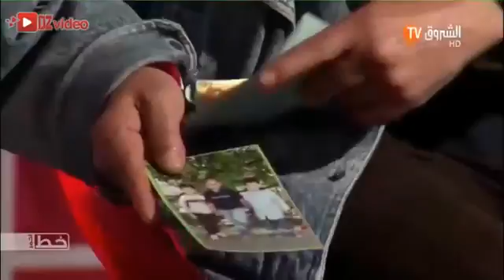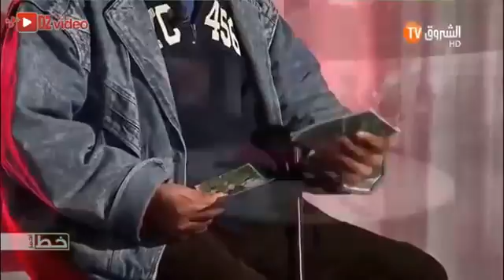خط أحمر 3 : الرجل و الحقرة / خالد الذي ظلم من طرف زوجته وموسى ريد اداة طليقة بعد 7 ستولت ط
خط أحمر 3 : الرجل و الحقرة / خالد الذي ظلم من طرف زوجته وموسى ريد اداة طليقة بعد 7 ستولت طلاق انضموا الى صفحاتنا:.

خط احمر 3 : عمي موسى يريد ان يرجع طليقة بعد 7 سنوات طلاق و يطلب منها السماح امام كل الجزائرين خط احمر 3 : عمي.

خط أحمر: حكاية أم تبكي على فقدان فلذة كبدها إثر مقتله غدرا وزوجة تشتكي ظلم زوجها الموسم 03 العدد 14 17/01/2016.